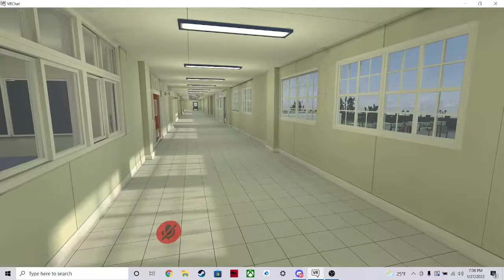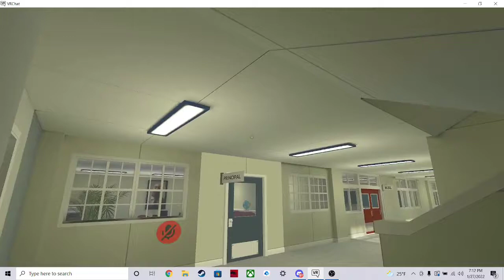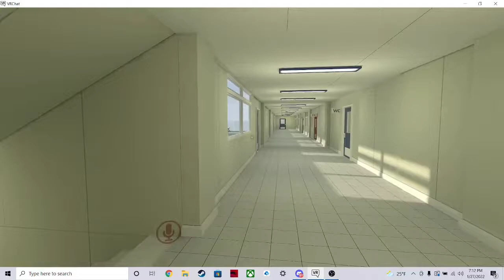Naruto Goes To High School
Naruto And His Friends Go To High School,  But Naruto Has To Run From His Troubles!